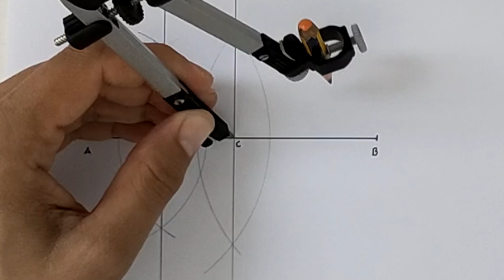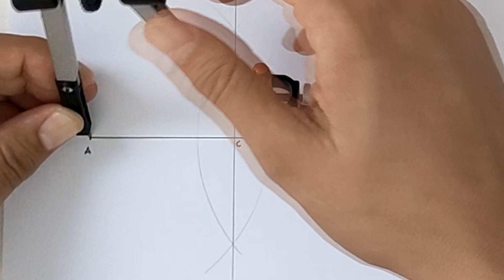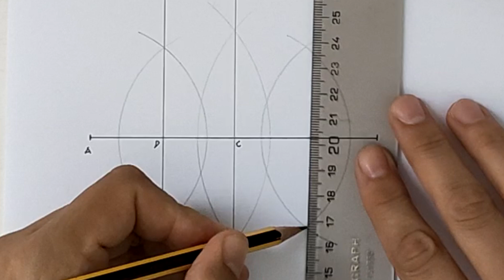Dividir un segmento en 4 partes iguales con compas usando la mediatriz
La mediatriz es un concepto básico del dibujo y tiene más utilidades de las que parece. ¡Descúbrelo!